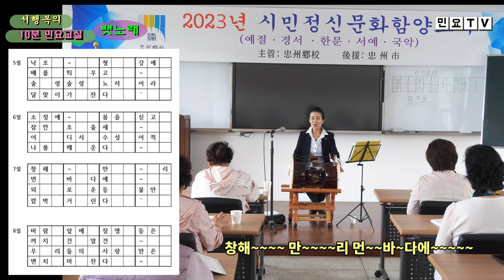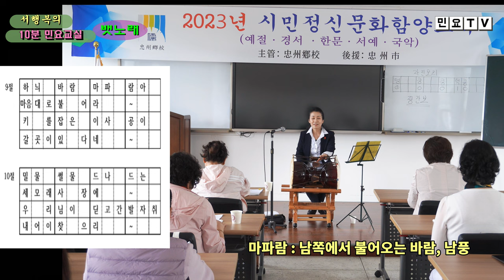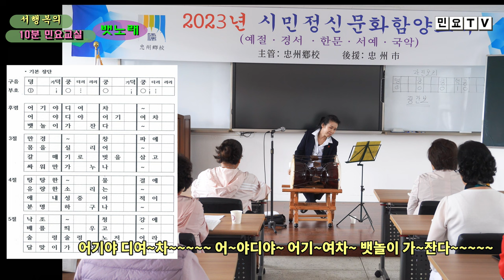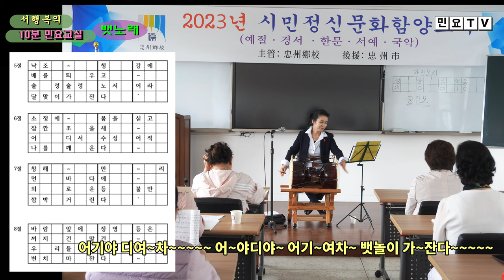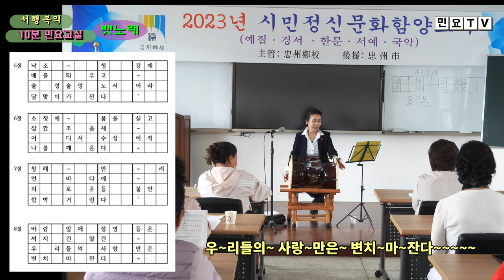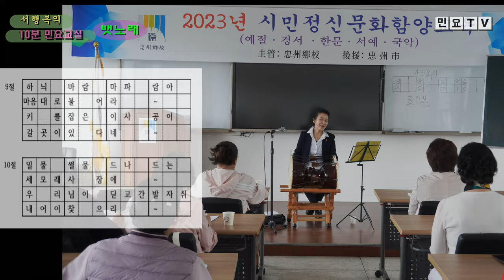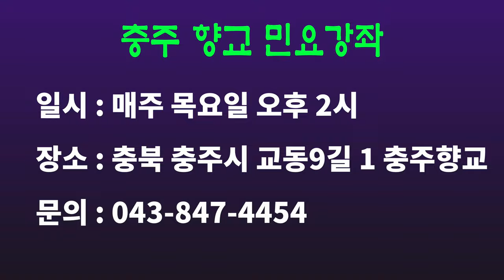뱃노래 6~10절 배우기, 충주향교 민요강좌 시리즈(18), [서행복의 10분 민요교실], 국악, 경기민요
뱃노래 6~10절 배우기, 충주향교 민요강좌 시리즈(18), [서행복의 10분 민요교실], 국악, 경기민요,  Korean folk song of Seo, Haengbok, 韓國民謠

서행복과 선생님과 함께하는 10분 민요교실 코너입니다. 이번 회에는 충주향교 시리즈 열여덟번째 시간으로  '뱃노래 6~10절'을 함께 배워봅니다.

- 서행복 음반(한의 소리, 흥의 소리) 구입하기 : 두개 15,000원(발송비 포함), 농협 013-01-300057, 한국국악교육원
- 민요교재 구입하기 : 18,000원(발송비 포함), 농협 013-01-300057, 한국국악교육원
- 가요장단보 교재 구입하기 : 14,000원(발송비 포함), 농협 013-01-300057, 한국국악교육원